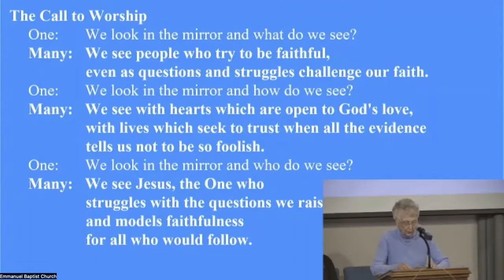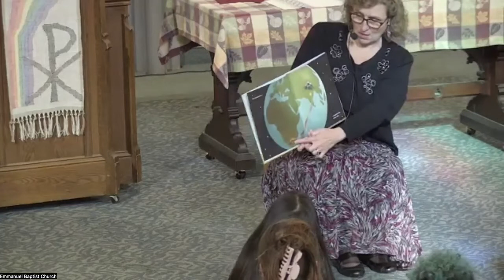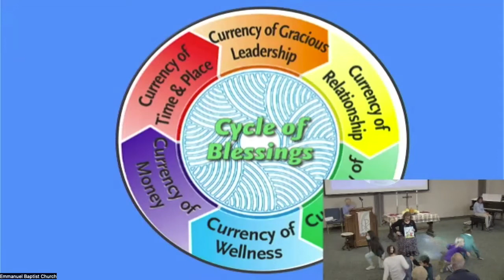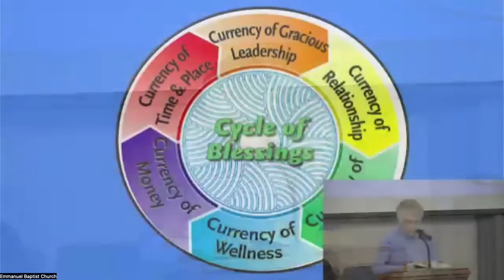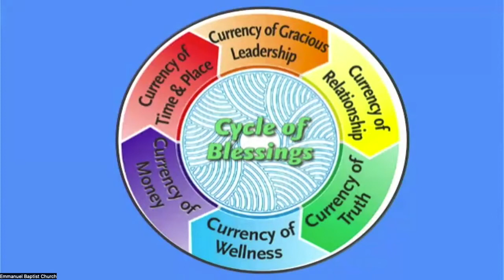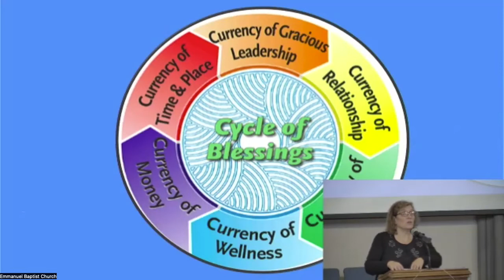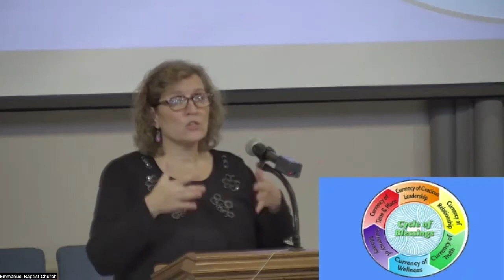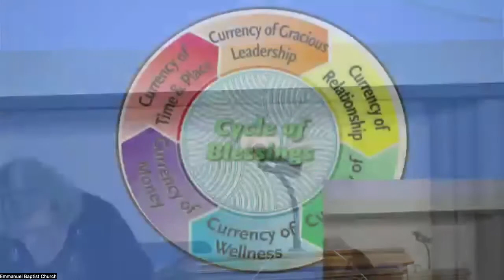Emmanuel Baptist Church Worship 23 October 2022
Gathering and Announcements -- 00:00
  The Prelude played by Beth Malone -- 05:43
  The Call to Worship  led by Pat Campbell   -- 07:41
Opening Hymn “Faith Begins by Letting Go” -- 08:47
Invocation and the Lord’s Prayer -- 11:03
Affirmation of Children  --  12:58
Scripture Readings , Philippians 4:10-13 , Mark 10:17-31 read by Pat Campbell -- 19:43
Presenting Our Tithes and Offerings/Anthem “Whoever Would Be Great among You” by Ronald A. Nelson -- 25:51
Sharing of Concerns and Celebrations/Morning Prayer -- 27:50
  Prayer Response “Glory to God, Whose Goodness Shines on Me” -- 32:51
 Sermon "Holy Currencies: Money"    The Rev. Kathy Donley -- 34:15
Closing Hymn "God of Our Life" -- 52:17
The Benediction -- 54:53
  The Postlude played by Beth Malone -- 55:30